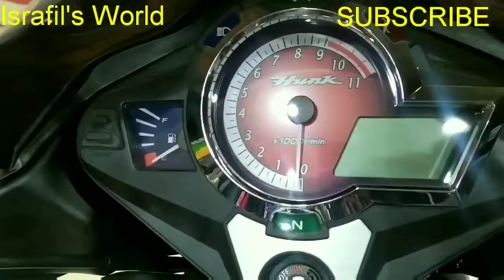১৫০ সিসির মধ্যে সবথেকে কম দামের দুইটি জনপ্রিয় বাইক রিভিউ🔥মূল্য+বিবরণ ২০২০🔥Israfil's World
১৫০ সিসির মধ্যে সবথেকে কম দামের দুইটি জনপ্রিয় বাইক রিভিউ🔥মূল্য+বিবরণ ২০২০🔥Israfil's World